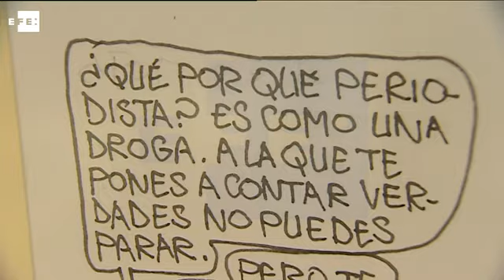22 periodistas asesinados y 160 encarcelados en lo que va de año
Madrid, 3 may (EFE).- Más de 300 periodistas y blogueros están encarcelados en el mundo por desempeñar su trabajo, uno de los mayores ataques a la libertad de prensa que hoy conmemora su día mundial con la reivindicación de que se les devuelva la voz que se pretende callar en muchos países.

"No hay mayor ataque a la libertad, salvo la muerte, que callar y encarcelar a los periodistas por ejercer su trabajo", denuncia la presidenta de Reporteros Sin Fronteras en España, Malen Aznárez, quien ha tenido también un especial recuerdo para los humoristas gráficos del semanario satírico francés asesinados en enero por dos terroristas yihadistas.

Por eso, hoy Día Internacional de la Libertad de Prensa, fecha instituida en honor al periodista colombiano Guillermo Cano asesinado en 1986, Reporteros Sin Fronteras ha arrancado sus actos conmemorativos con una exposición de viñetas creadas para la organización por los principales humoristas gráficos de prensa.